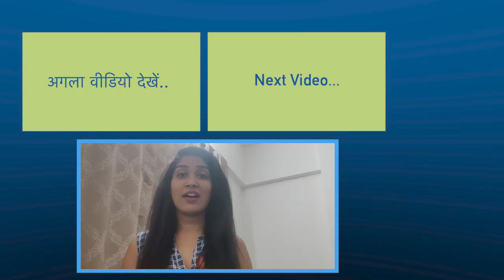Amit Sadh says he was ‘banned’ by TV industry: ‘They called each other and said isko kaam mat do’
Amit Sadh says he was ‘banned’ by TV industry: ‘They called each other and said isko kaam mat do’ to know more watch out the video